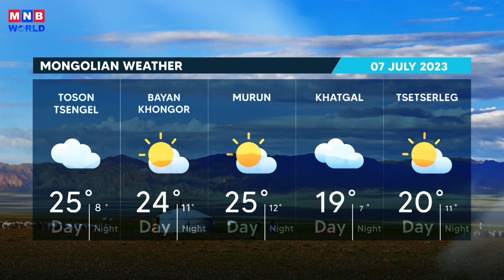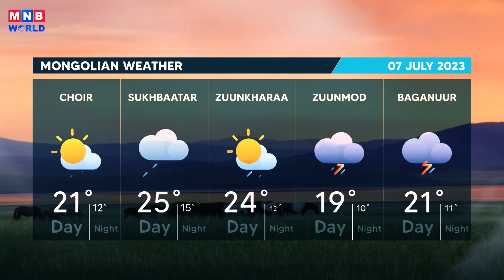News Mongolia | 2023.07.06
Today’s headlines:

Mongolia Economic Forum-2023 set to coincide with Naadam festival celebrations.

The Explorer of the Mars V Project will do research in the Mongolian Gobi.

Secretary General of the European External Action Service on working visit.